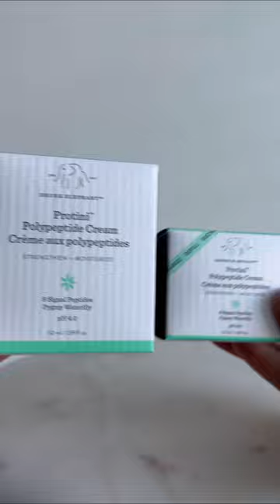Drunk Elephant Protini just got sexier with the refill pod